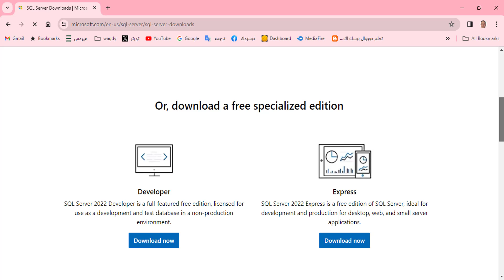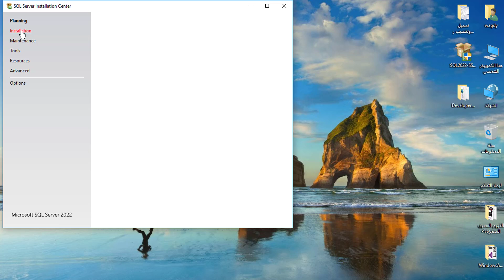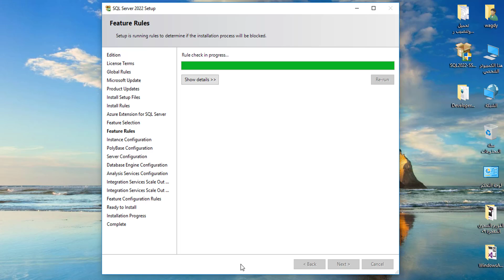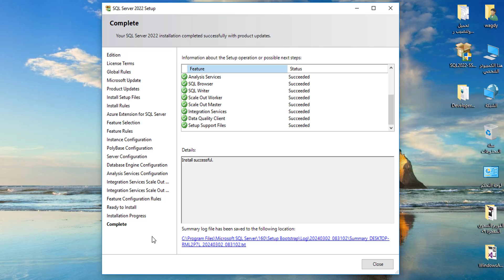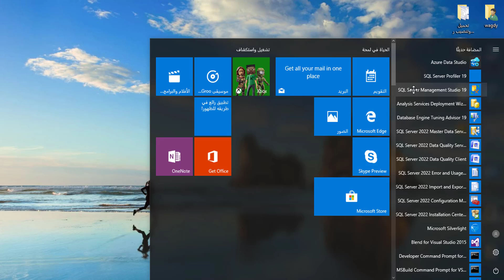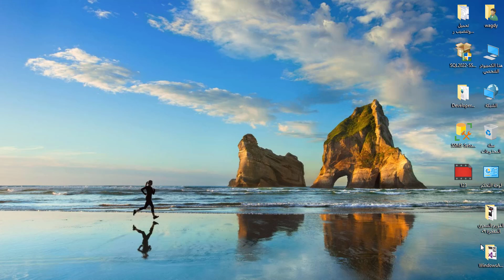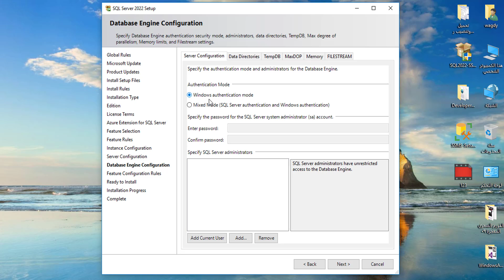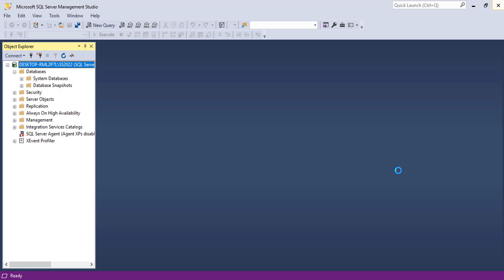تحميل وتنصيب سيكويل سيرفر 2022 مجانا من مايكروسوفت_Download And Install Sql Server 2022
برمجة vba
أساسيات Excel
صيغ Excel
Excel وحدات الماكرو
مخططات Excel
Excel tutorial
Excel basics
Excel formulas
Excel Macros
Excel charts
Excel Dashboards
Excel pivot tables
Excel VBA